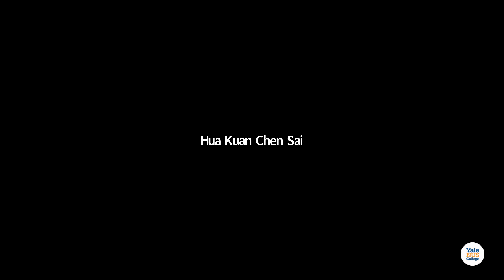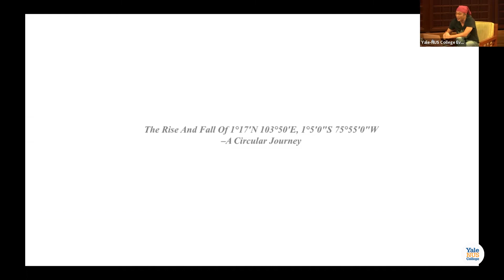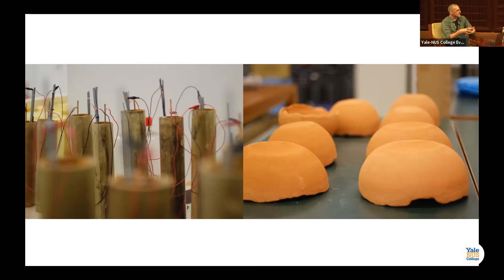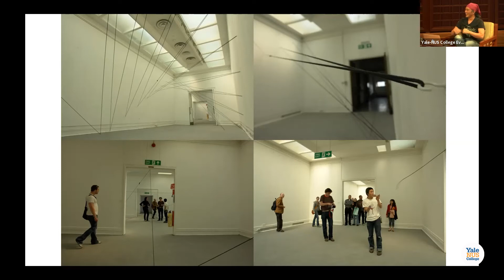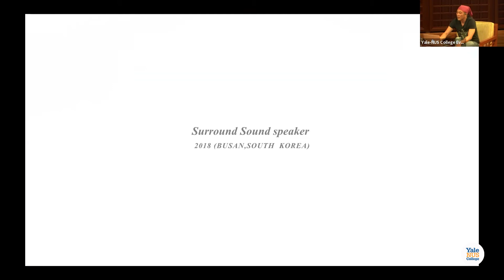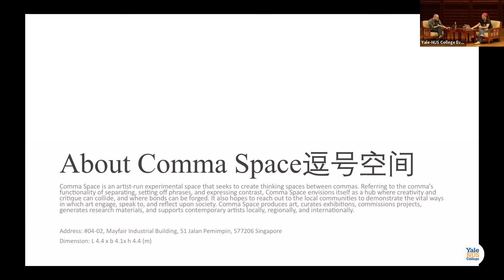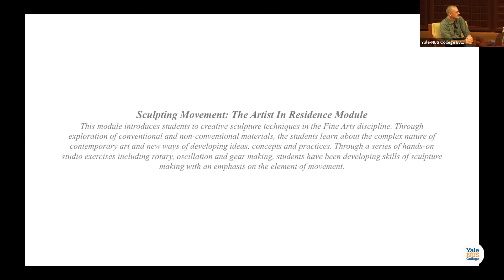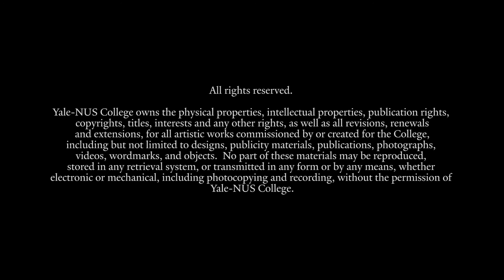Yale-NUS Artist-in-Residence Public Lecture: Everything That Has a Point Makes a Circle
Singaporean artist Sai (aka Chen Sai Hua Kuan) works in diverse media to create interactive sculptural and multimedia installation artworks that reflect his interest in the notion of play within daily life. In this public lecture moderated by Yale-NUS Instructor of Humanities (Documentary, Photojournalism and Visual Communication) Tom White, Sai discussed his practice, the Sculpting Movement module at Yale-NUS and his residency project.

The Artist-in-Residence programme is supported by the Tan Chin Tuan Chinese Culture & Civilisation Programme.